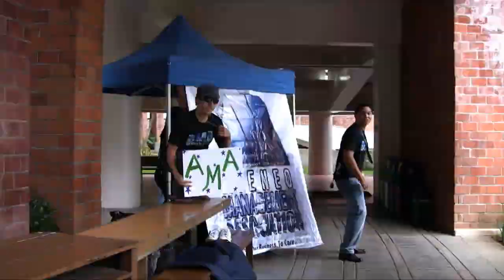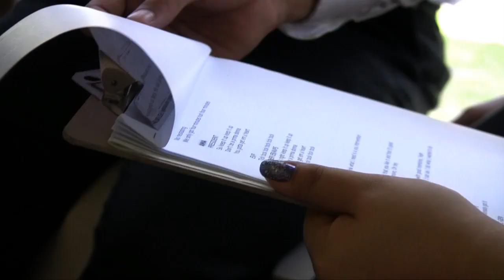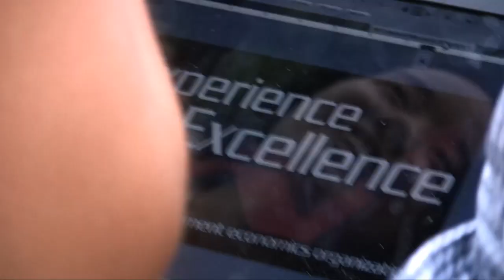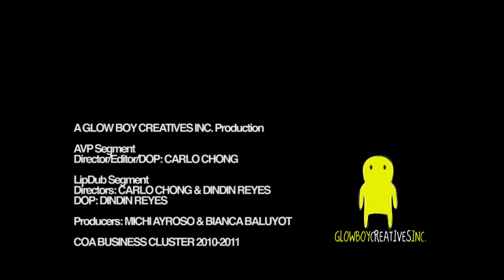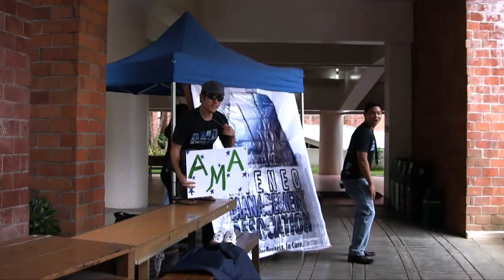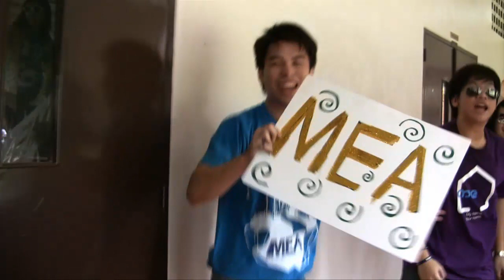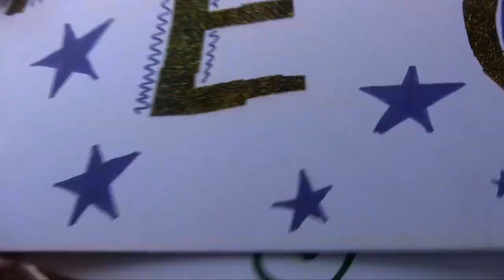Business Cluster '10-'11 AVP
This is an AVP for the Business Cluster of the Council of Organizations of the Ateneo for the school year 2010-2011. It features a LipDub of "4 Minutes" by Justin Timberlake and Madonna by the members of the cluster.

A Glow Boy Creatives Inc. Production

AVP Segment
Director/Editor/DOP: Carlo Chong

LipDub Segment
Directors: Carlo Chong & Dindin Reyes
DOP: Dindin Reyes

Producers: Michi Ayroso & Bianca Baluyut

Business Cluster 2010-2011